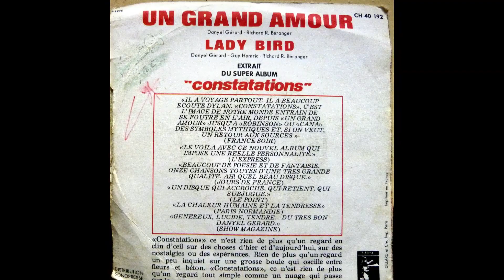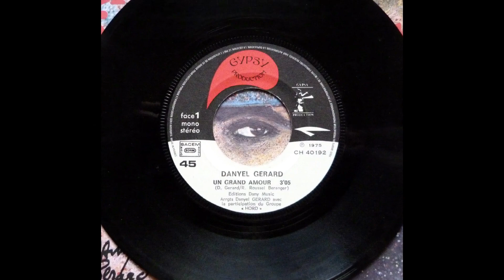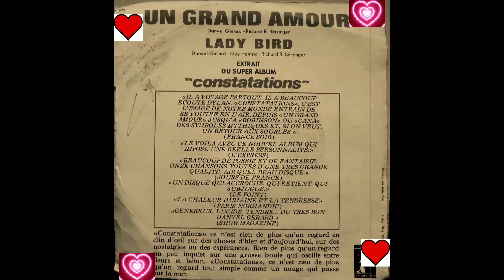Danyel Gérard - Un Grand Amour (1975)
"Un grand amour" par danyel Gérard; version du 45 tours original sorti en 1975.